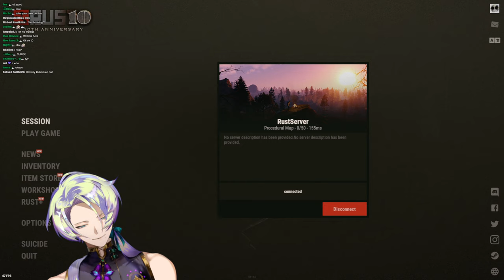【VALORANT】LONG DAY BRAIN OFF BIG EYE SMALL FACE【NIJISANJI EN | Claude Clawmark】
【RULES】
・No spam or self-promotion, please do not engage and just report/block!
・Please keep the chat on-topic and maintain your composure, don't go too wild.
・Likewise, please do not mention me unprompted in other people's chats
・Keep pre-chat jokes to a minimum as streams start as to not alienate incoming viewers
・Be Normal.

Pulsar X2 Medium
Artisan Zero XL-Soft
.12 @ 1600DPI (68cm) val (103 FOV)
.80 @ 1600DPI (35-45cm) apex (120 FOV)
wooting 60he

【Tags】

FAN NAME: OUTCLAWS
MEMBERSHIP: CLAWDIENCE / CLAWDIAN
LIVE TAG: CLAUDECAST
ASSETS:  CLAWSSETS
ART TAG: PICLAWSSO
MEME TAG: CLAWMAO
CLIP TAG: CLAUDEIN4K
NSFW: ​CLAWSSIFIED
COSPLAY TAG:  CLAWSPLAY
FIC TAG : CLAWTALES

【TTT】
・Claude Clawmark